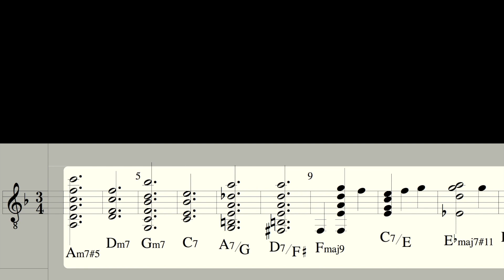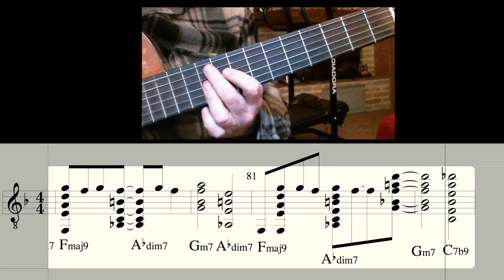Waltz For Debby - Bill Evans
@flippomassa1954 Waltz for Debby - Bill Evans. Guitar Arrangement by Filippo Massa 2023.